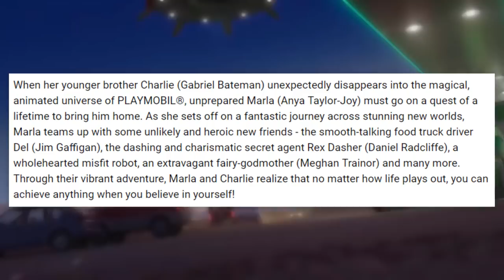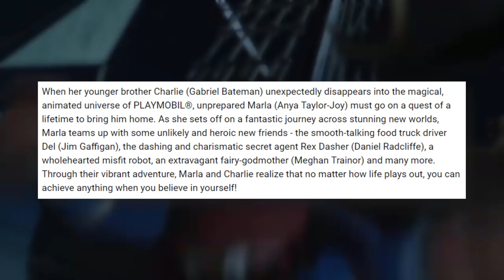The "Not Lego Movie" is Coming...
Playmobil: The Movie is coming very soon, and we got our first look in a new trailer! Will it be worth watching, or is it going in the trashcan with The Emoji Movie?

✭ SOCIAL MEDIA ✭